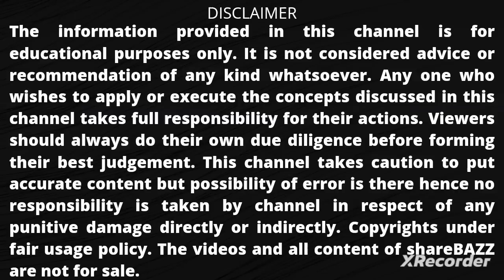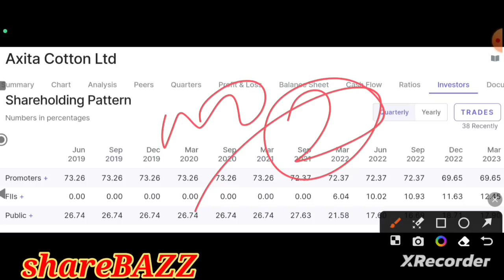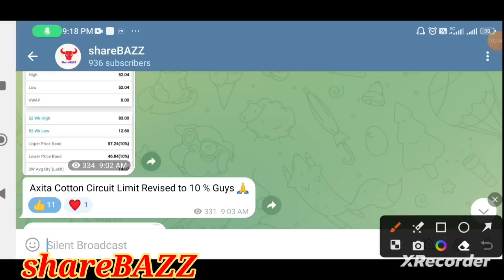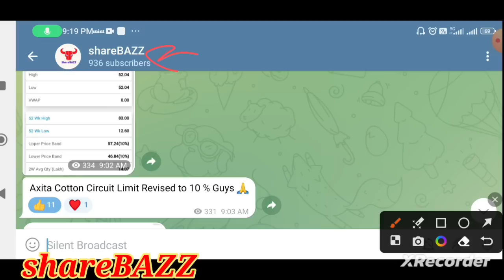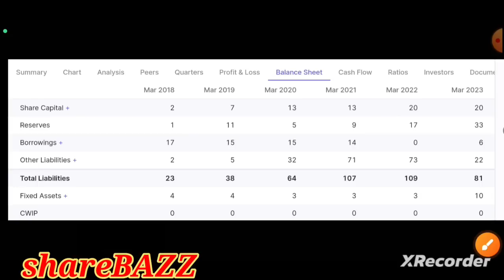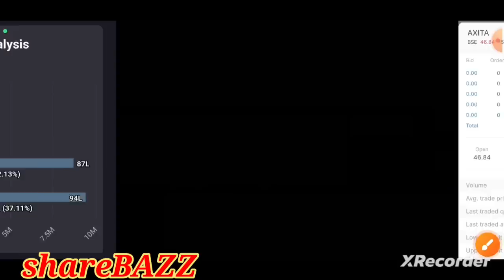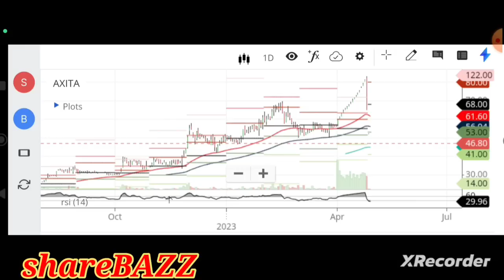axita cotton ltd latest news,axita cotton ltd share latest news,axita cotton result, axita cotton la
axita cotton ltd latest news,axita cotton ltd share latest news,axita cotton result, axita cotton latest news

Video description :
In this video we will discuss the q4 numbers, fundamentals, news , support , resistance , target , pros and cons of the axitacittonltd